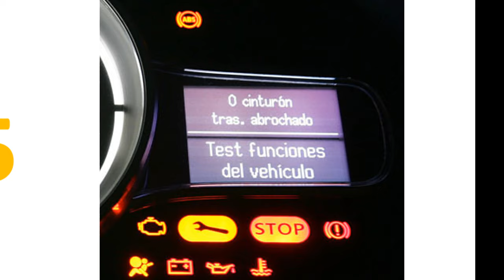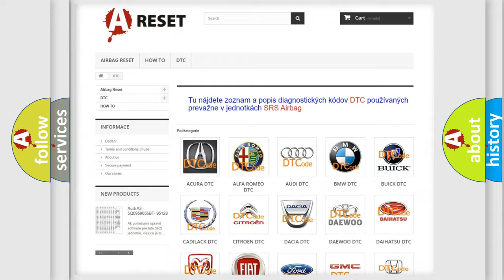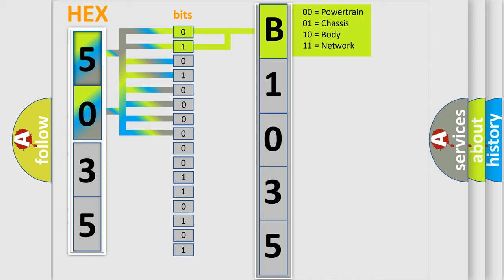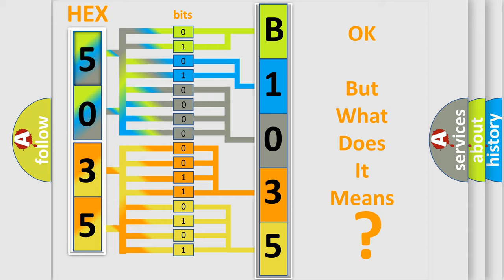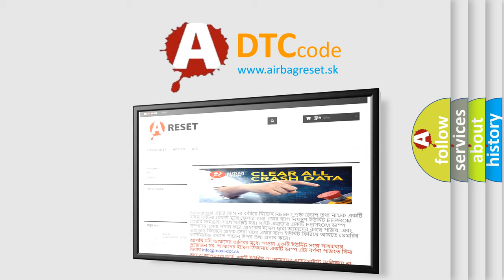DTC Jeep B1035-71 Short Explanation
Contents:
0:21 Basic DTC analysis according to OBD2 protocol standard.
1:48 Insight into programming
2:58 A diagnostically understandable description of the Diagnostic Trouble Code
3:05 Basic error definition

Make:
Jeep
Code:
B1035 71
Definition:
Invalid Data Received From Body Control Module
Description:
CAN message incorrect.
Cause:
 Refer to BCM diagnosis
Failure Type:
Actuator Stuck